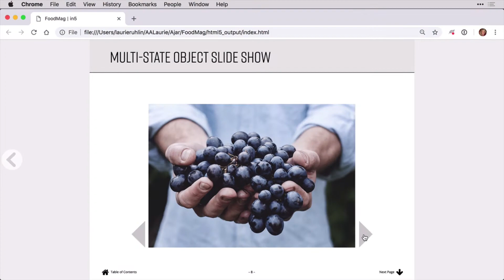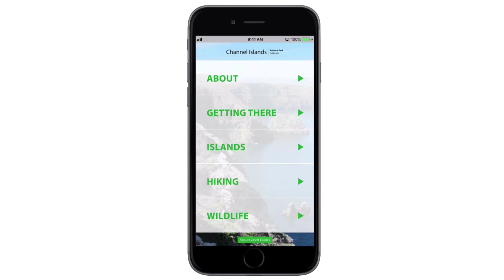What is in5?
in5 (InDesign to HTML5) is an InDesign add-on that lets you create responsive digital content. More about in5

Features customer examples of digital magazines, scrolling websites, Google ads, presentations, and more...all created without coding.